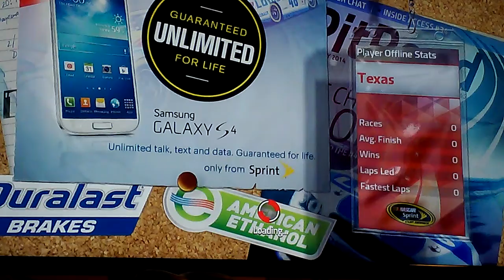Nascar 14 racing texas motor speedway.😜😜😜😜😝😝😝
with my dad and like deem